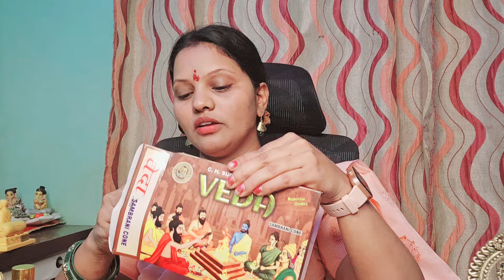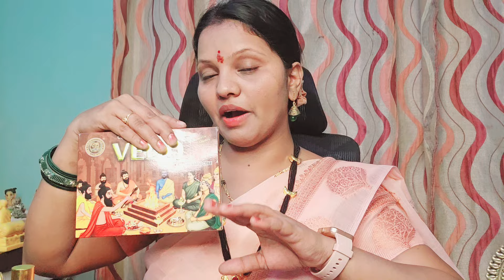महिना स्पेशल#ॐदिवाGokulJanmashtami🙏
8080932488 दिलेला नंबर वरती व्हाट्सअप मेसेज करा गोकुळ जन्माष्टमी स्पेशल पूजा साहित्य लड्डू गोपाल जी मूर्ती घरपोच मिळेल.